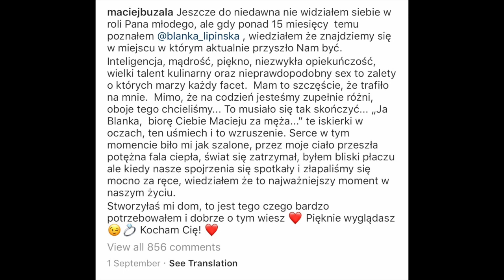Koniec Miłości Majtki na D: Blanka Lipińska ROZSTAŁA się z niby-mężem!